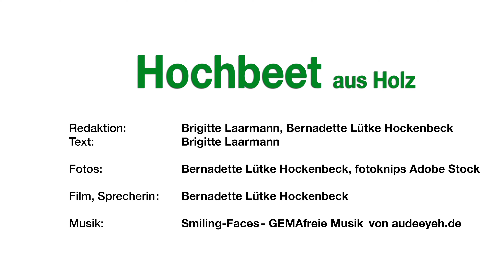Hochbeet aus Holz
Gärtnern ohne Bücken  – davon träumen viele Hobbygärtner. Birgit und Heinz Tertilt haben sich diesen Wunsch erfüllt. Unser WOCHENBLATT-Video zeigt ihr selbstgebautes Hochbeet aus Eiche.